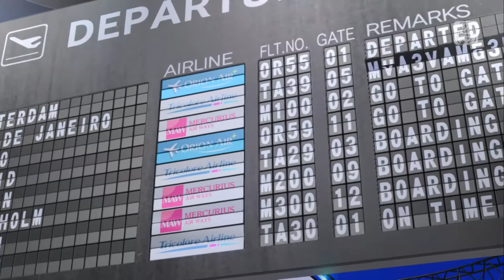【Project DIVA MM】 Tricolore Airline (Yowane Haku) 【PV】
【Project DIVA MM】 Tricolore Airline (Yowane Haku)
I hope you enjoyed the video! On this channel EVERYONE gets their time to shine!

Credits
PV: Made by me
Video: Captured by me
Audio: Edited by me
SEGA Project DIVA Channel: